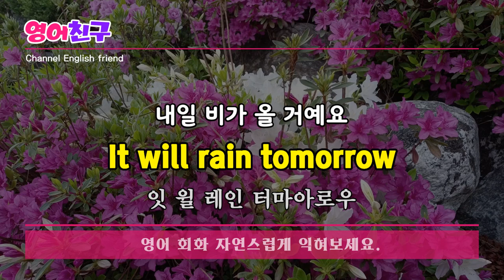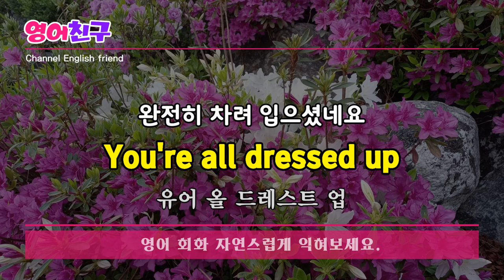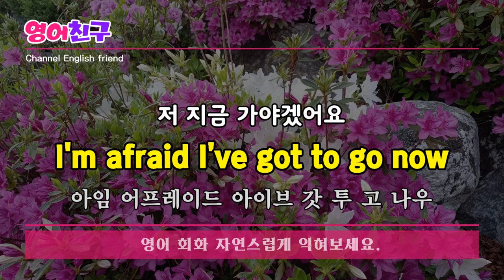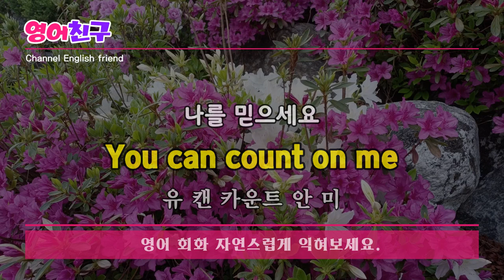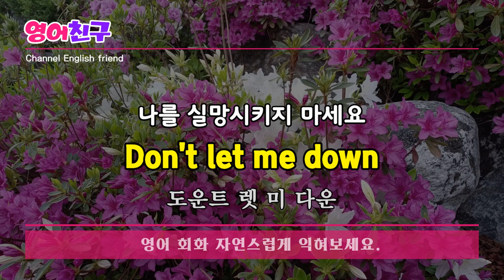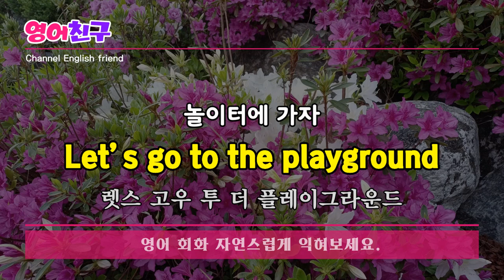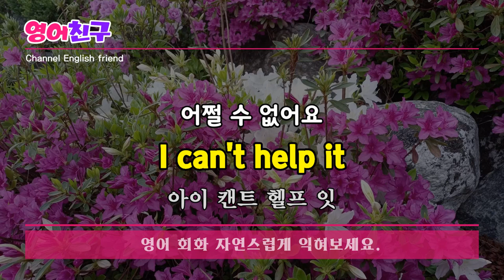#111 외우지 말고 틀어만 두세요 l 10분의 기적 영어회화 30문장